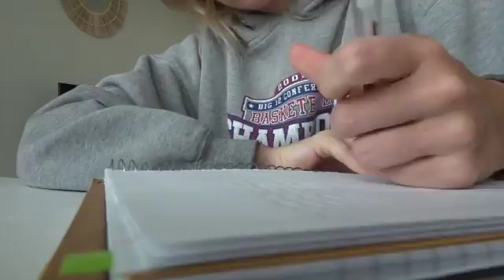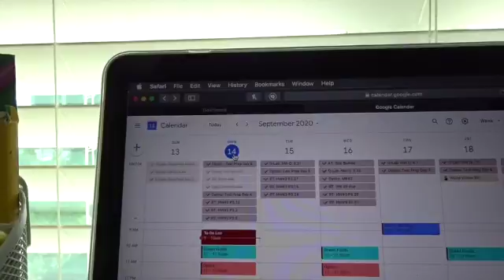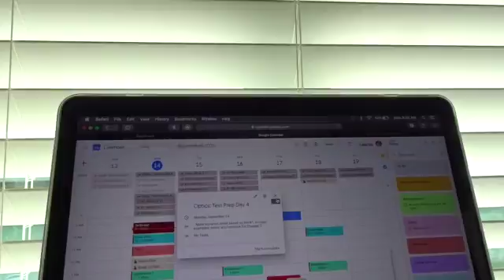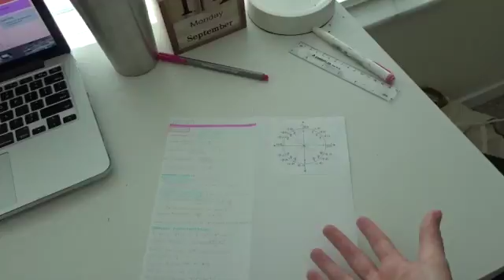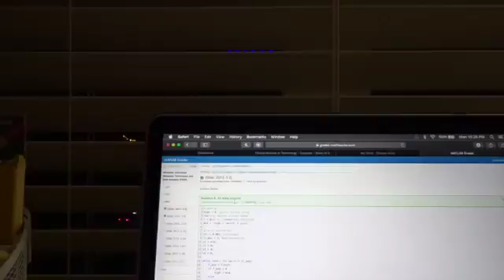what it's really like as an astrophysics major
this vlog is a very typical day in my life as an astrophysics major at Florida Tech. rip. gotta love a classic college vlog... during a pandemic... online.